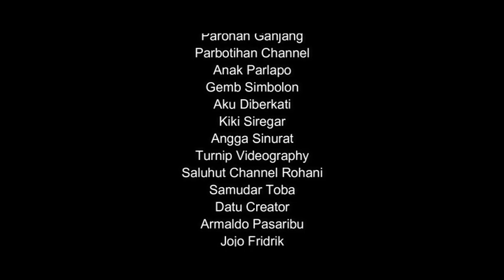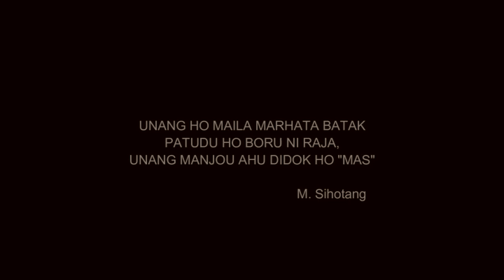CINTA DITOLAK DUKUN BERTINDAK | FILM BORU BATAK YANG SOMBONG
Sebuah Film batak yang bertemakan seorang perempuan batak yang sangat sombong.

Mauliate...
Horas...